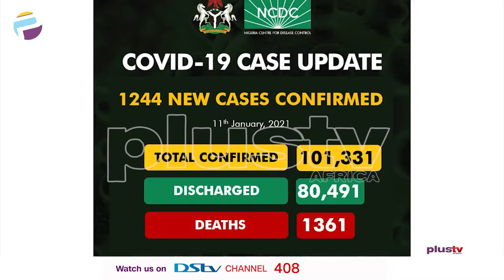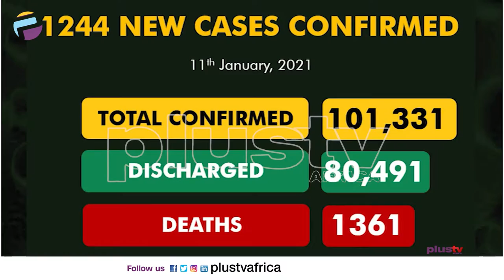Spike in Covid-19 Cases: Lagos Markets Shun Covid-19 Protocols NEWS | NIGERIA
s Nigerian Government continues to raise alarm over increased cases of Covid-19 infections in the 2nd wave of the virus, Nigerian markets seem to be a safe haven for the spread of the virus.

Plus Tv Africa's Mary Chinda visited a  Lagos market today, here is her findings